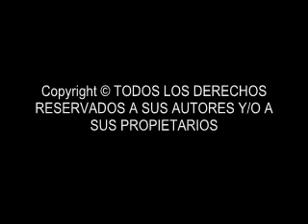grupo ternura 2000 ''pasito carpero'' video 2